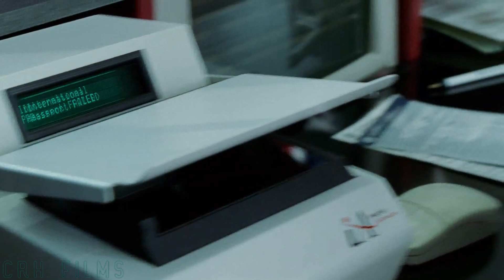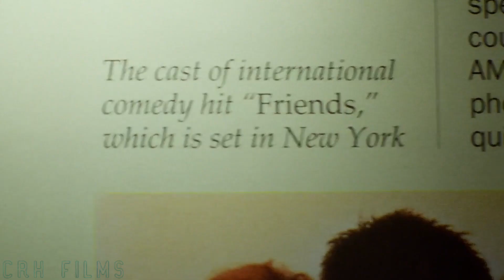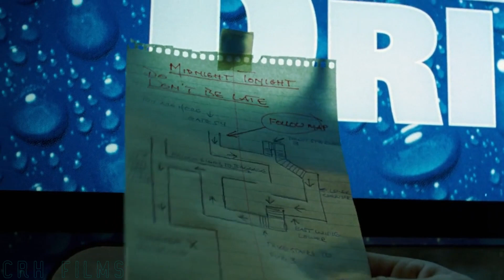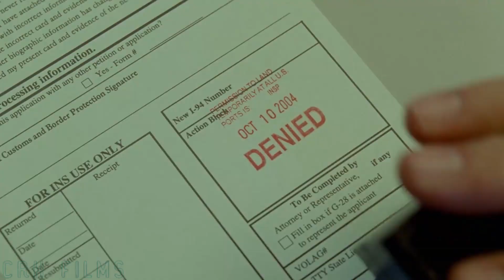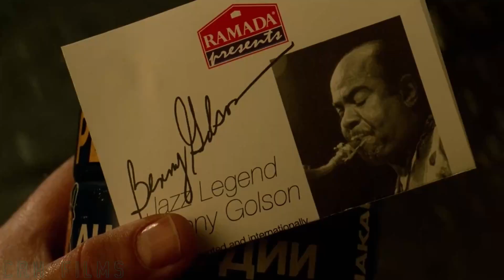He flew to the USA and lived at the airport for almost a year because... Movie Recap: The Terminal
Viktor Navorski flies to New York to fulfill his father's last request. But while he was flying to the U.S., there was a military coup in his country, Krakozhia, until the U.S. recognizes the new government, Victor can't get to the U.S., but he can't leave either, as all flights to his country have been canceled. Victor will have to stay in the airport terminal.

Movie Recap: The Terminal (2004)
Movie Review: The Terminal (2004)